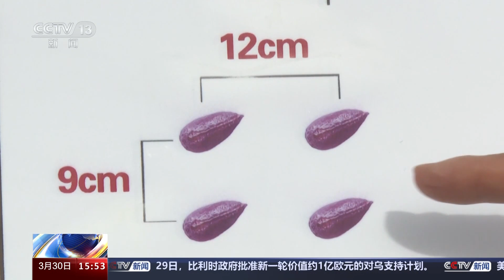新疆：棉花套种孜然 一地两用增收致富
图木舒克市是新疆棉花开播最早的区域之一，今年，当地全面推广在棉花地里套种孜然，让原本只有一份收入的地变成了两份收入，助力群众增收致富。